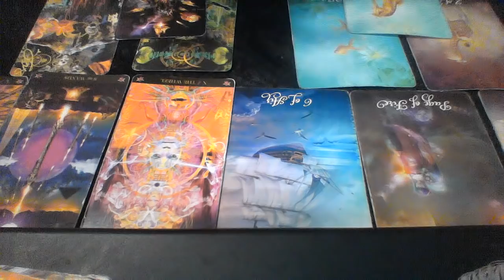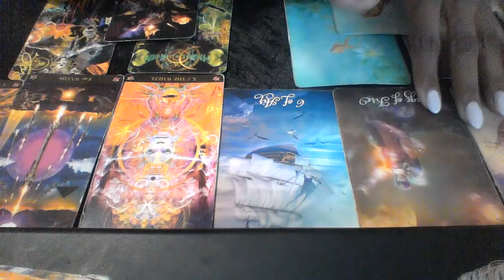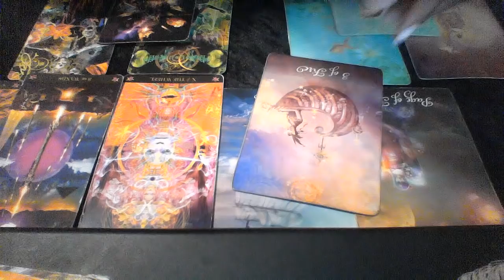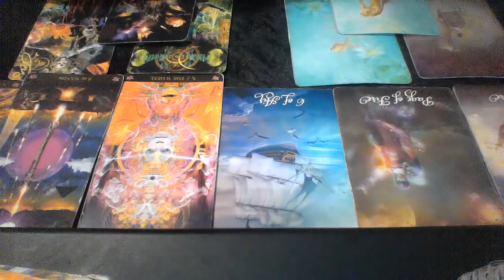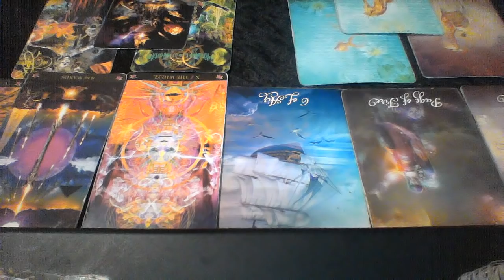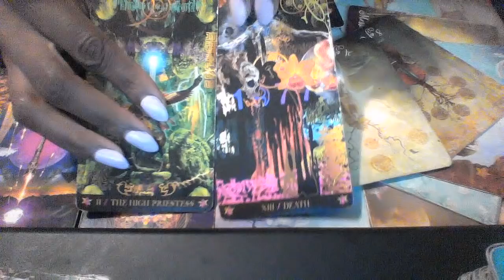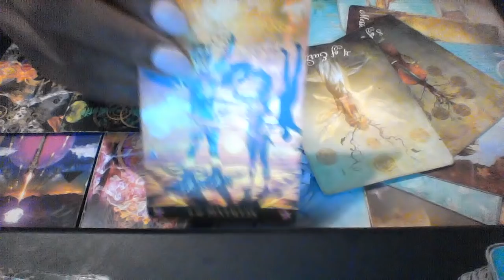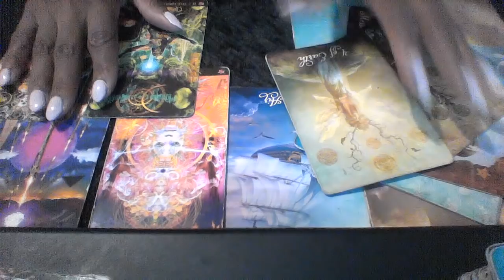LIBRA JULY 2019 THEY ARE BEING SNEAKY BUT YOU KNOW THE TRUTH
My astrological makeup:

Sun: Aquarius
Moon: Libra
Ascendant: Aries

Ellej446
TAROTOFELLE